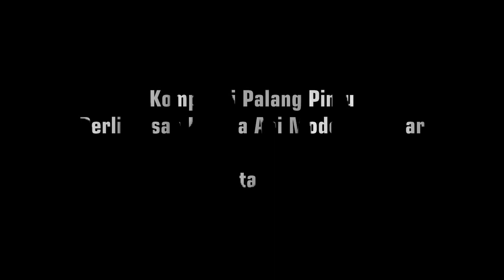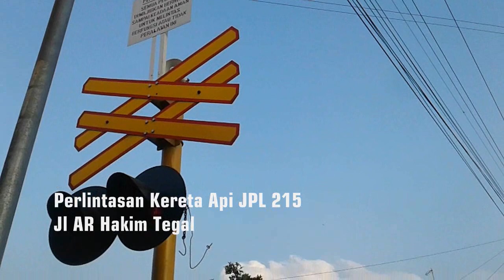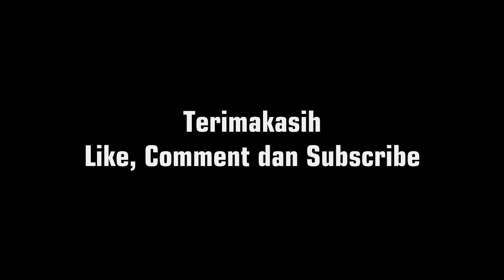Perlintasan Kereta Api Model Palang Alkmaar di Kota Tegal [KOMPILASI]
berikut ini video kompilasi perlintasan kereta api dengan model palang alkmaar di kota tegal dimana saja perlintasannya ? tonton video ini sampai habis ya hehe